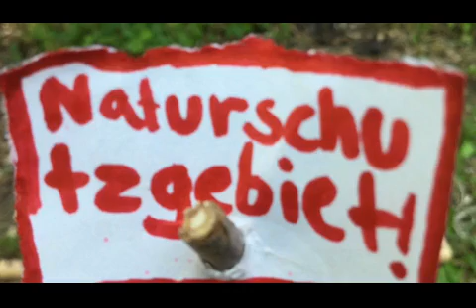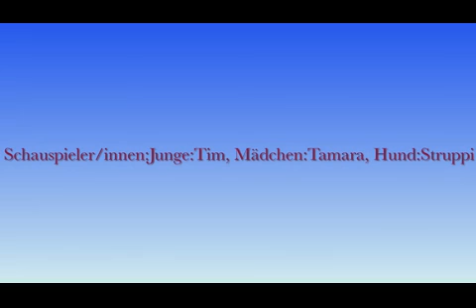Ergebnisse des Workshops "Natur im Fokus" 2021 von PA/SPIELkultur e.V.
Ergebnisse aus dem iz art Jugendkunstschulkurs "Natur im Fokus" von PA/SPIELkultur e.V. in den Sommerferien 2021 in der LEO 61 in München.